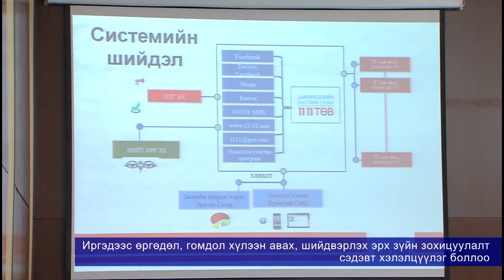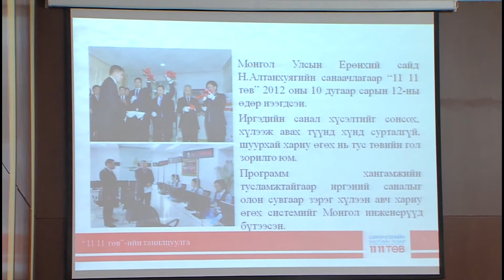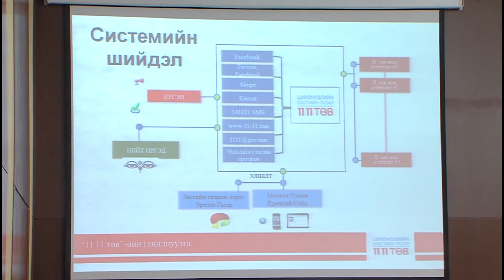Иргэдээс өргөдөл, гомдол хүлээн авах, шийдвэрлэх эрх зүйн зохицуулалт сэдэвт хэлэлцүүлэг боллоо